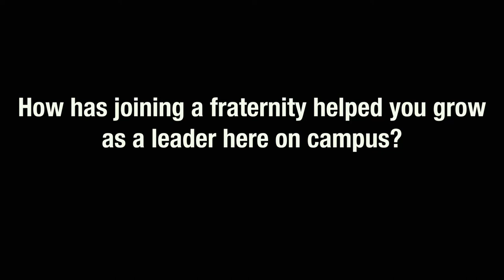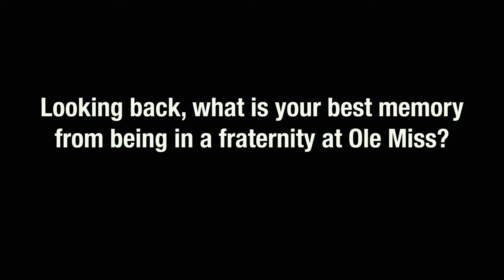Fraternity Life at Ole Miss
We asked four chapter presidents to reflect on their time in fraternities at the University of Mississippi...